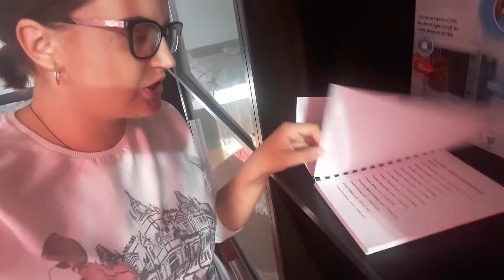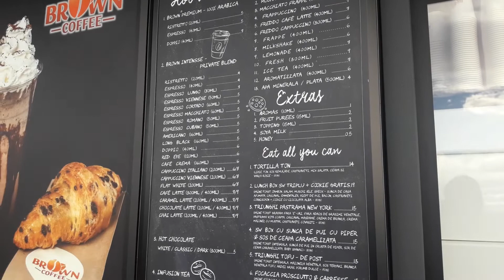Vlogmas 19 Cumpărături și lămurim câteva lucruri